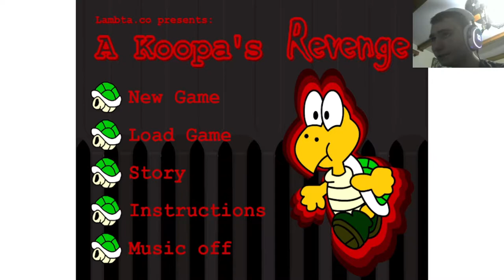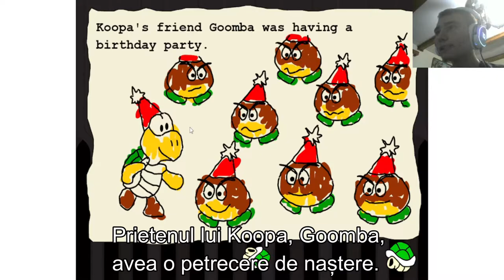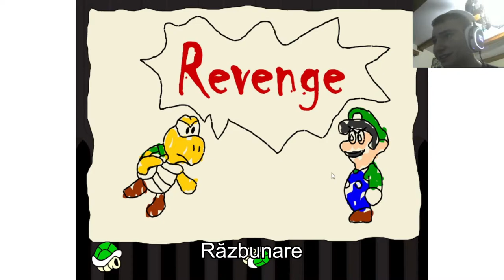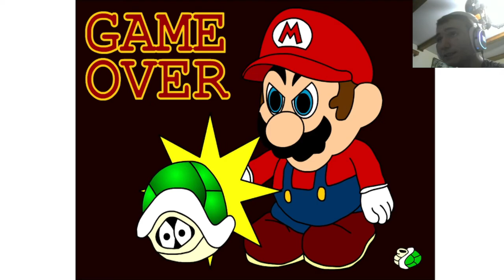in acest joc mario este rau iar bowser bun